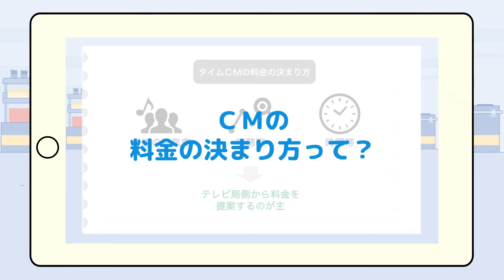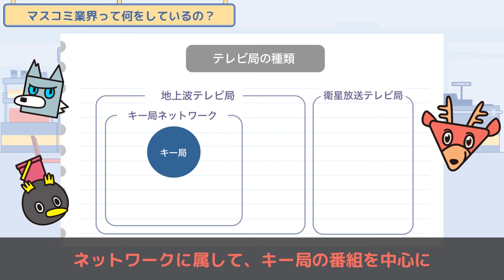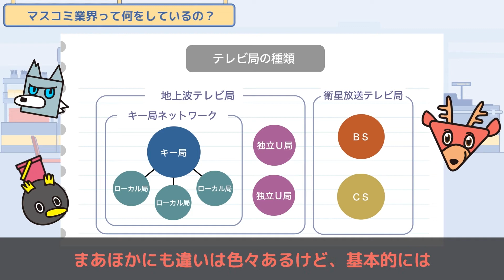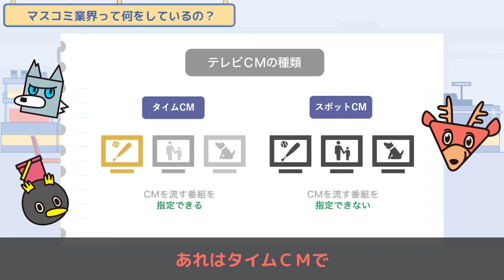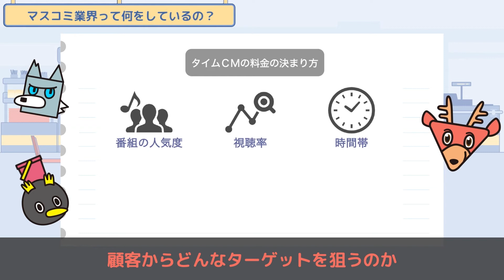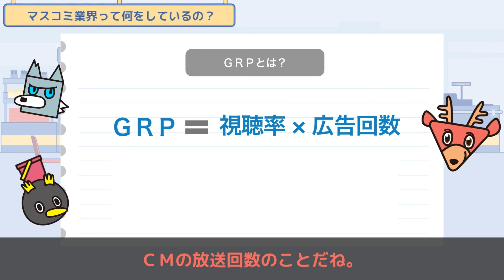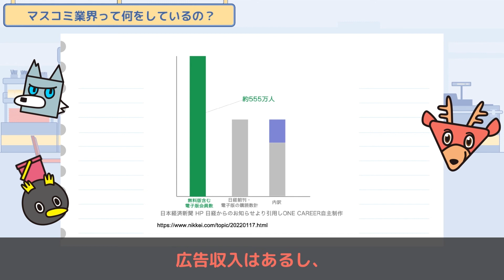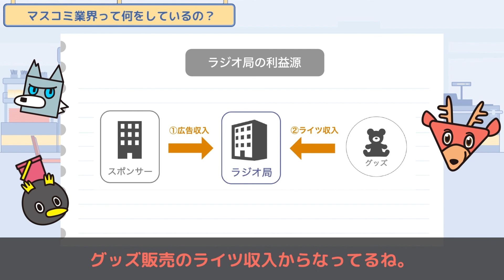テレビやラジオ各媒体はどうやってお金を得ているの？ - 業界研究 / マスコミ業界 -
▼目次

0:33 マスコミ業界はどんな企業があるのか
1:23 マスコミ業界は誰に何を提供しているの？
1:36 テレビ局の種類
2:29 テレビ局の利益源
3:32 テレビCMの種類
5:34 新聞の種類
7:28 通信社のビジネスモデル
7:51 雑誌のビジネスモデル
8:16 ラジオ局の利益源

◼︎◻︎◼︎◻︎◼︎◻︎他の動画はアプリから◼︎◻︎◼︎◻︎◼︎◻︎

▼アプリでの視聴はこちらから！

◼︎◻︎◼︎◻︎◼︎◻︎100名社2022◼︎◻︎◼︎◻︎◼︎◻︎
働く地域から新しい選択肢を広げる、就活で出会ってよかった企業100社を紹介しています。

◼︎◻︎◼︎◻︎◼︎◻︎就活のお悩み解決番組◼︎◻︎◼︎◻︎◼︎◻︎

◼︎◻︎◼︎◻︎◼︎◻︎ESの過去の事例や対策記事を見る◼︎◻︎◼︎◻︎◼︎◻︎
【選考通過者の事例と対策法がまるわかり！】ES・体験談：